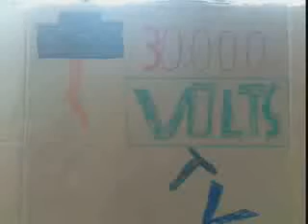CANAL SECUNDÁRIO 30.000 VOLTS INAUGURAÇÃO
Vídeo de inauguração do canal secundário que resolvi criar pra dar um upgrade nos meus vídeos. Lembrando. O canal DO YOUTUBE é Samuel Resende Pimentel da Costa